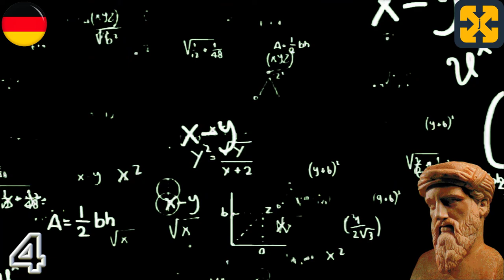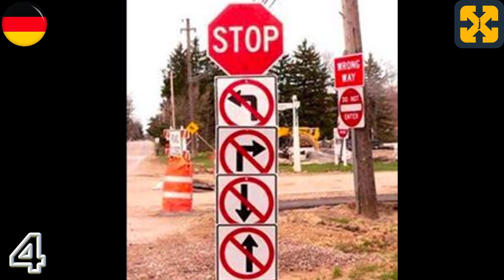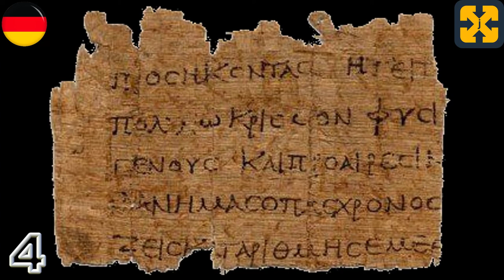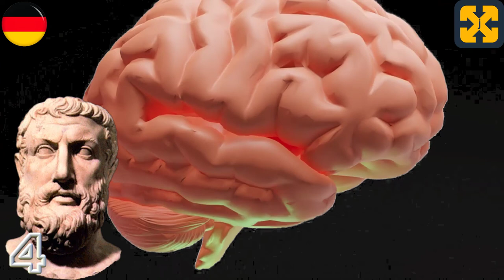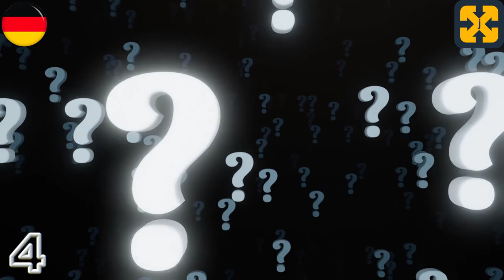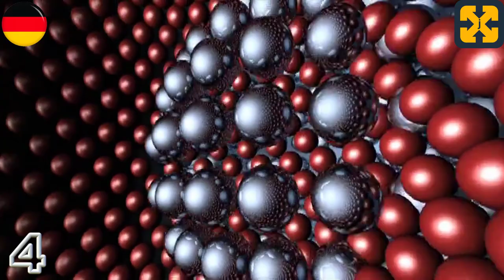PHILOSOPHIE des antiken GRIECHENLANDES in 10 Minuten: Vorsokratische Philosophie, Vorsokratiker.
In 11 Sprachen, Antike griechische Philosophie in 10 Minuten: Vorsokratische Philosophie, die vorsokratischen Philosophen.
 Gut erklärt, einfach und übersichtlich.
Youtube-Video der Philosophie, kulturelle und pädagogische, die in 10 Minuten mit der griechischen Philosophie, die Philosophen und das Denken der vorsokratischen Ära in einem kurzen Rundgang durch den historischen Kontext des antiken Griechenland im Zusammenhang mit einer prägnanten Entwicklung der griechischen Philosophie, die verschiedenen Perioden und jeder der Autoren, die sie in eine konkrete und tiefgreifende Art und Weise, und das ist Teil einer Reihe von Videos, die die vorsokratische Philosophie, klassische griechische Philosophie und gipfeln in der hellenistischen Philosophie als eine allgemeine Einführung.
Auf einfache, didaktische und pädagogische Weise erklärt.
Sie können meinen Kanal besuchen, um mehr Videos über Geschichte zu sehen und eine Welt zu entdecken:

total history
Registry info